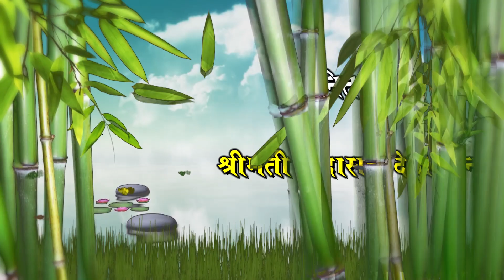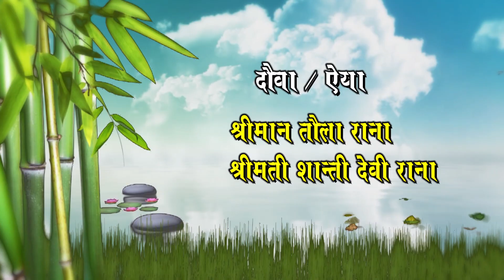depraj wedds rambeti fagun 3 gate 2080